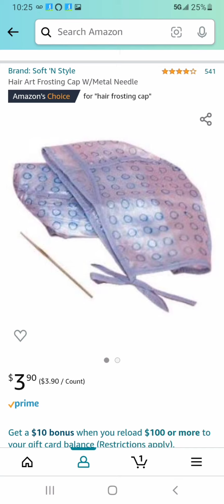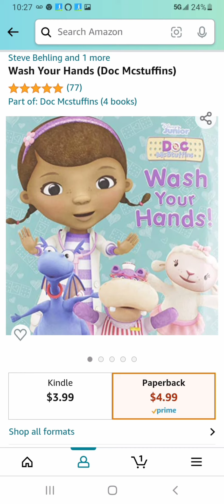AMAZON RANDOM HAUL! KIDS TOYS, BEDDING & ELECTRONICS!!! PRICES IN THE DISCRIPTION BOX BELOW!!!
AMAZON RANDOM HAUL! KID TOYS, BEDDING & ELECTRONICS! PRICES IN THE DISCRIPTION BOX BELOW!!!

Hey everyone,
       If your new to my channel, I mainly focus my videos around hauls but that not partial to subscription box or anything really that involves spending money. I also do Dollar Tree ONLINE walk throughs on Wednesday,  Dollar Tree WALK-THROUGHS on Thursday , and Dollar Tree HAULS on Fridays. Every Monday and Tuesday are random uploads that involve spending money and how to save money on quality items OR SOMETIMES decorating tips and room remodels!